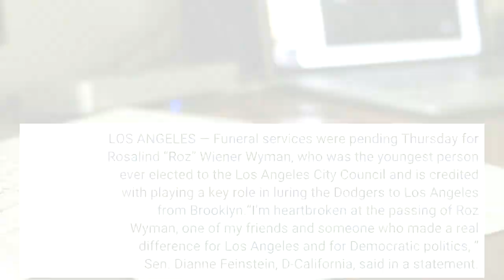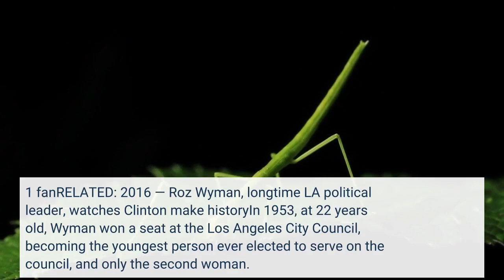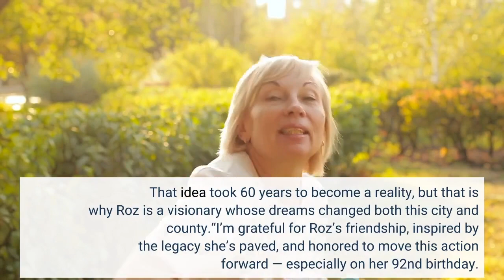Roz Wyman LA political legend who helped bring Dodgers and Lakers to city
LOS ANGELES — Funeral services were pending Thursday for Rosalind “Roz” Wiener Wyman, who was the youngest person ever elected to the Los Angeles City Council and is credited with playing a key role in luring the Dodgers to Los Angeles from Brooklyn.“I’m heartbroken at the passing of Roz Wyman, one of my friends and someone who made a real difference for Los Angeles and for Democratic politics, ” Sen. Dianne Feinstein, D-California, said in a statement. “… Roz was a real force of nature whenever she set her mind to something. Whether it was politics or dragging a baseball team 3, 000 miles across the country, Roz had a passion that was infectious, and she really got things done. ”RELATED: 2008 — The woman who stole the DodgersWyman died Wednesday at her Los Angeles home at age 92, her family announced in a statement to the Los Angeles Times. Earlier this month, on Wyman’s 92nd birthday, the Los Angeles County Board of Supervisors voted to name the fountain overlook in Grand Park the “Roz Wyman Court. ” It also agreed to install a plaque at the Music Center to honor her. RELATED: 2020 — Roz Wyman is still the Dodgers’ No. 1 fanRELATED: 2016 — Roz Wyman, longtime LA political leader, watches Clinton make historyIn 1953, at 22 years old, Wyman won a seat at the Los Angeles City Council, becoming the youngest person ever elected to serve on the council, and only the second woman. On the council, Wyman worked to lure the Dodgers to move to Los Angeles from Brooklyn, and the Lakers to move from Minneapolis.“If you bleed Dodger blue, you can credit that love to Roz, as she helped bring the Dodgers to Los Angeles, ” Supervisor Hilda Solis said in a statement after the board’s Oct. 4 vote. “She was also behind the idea of connecting Los Angeles City Hall up to Grand Avenue through a park where all Angelenos could gather. That idea took 60 years to become a reality, but that is why Roz is a visionary whose dreams changed both this city and county.“I’m grateful for Roz’s friendship, inspired by the legacy she’s paved, and honored to move this action forward — especially on her 92nd birthday. Today we celebrate Roz and her love for Los Angeles. ”Wyman was also a strong advocate for the arts, advocating for the construction of the Music Center in the 1960s. She was a member of the National Endowment for the Arts, and served two terms as president of the Los Angeles County Arts Commission and the Los Angeles City Cultural Affairs Commission. House Speaker Nancy Pelosi, D-San Francisco, issued a statement Thursday calling Wyman “a visionary leader of Los Angeles and godmother to the Democratic Party. ”“Roz, then-mayor Dianne Feinstein and I had the privilege of leading the 1984 Democratic National Convention in my hometown of San Francisco as our party nominated the first woman ever for Vice President of the United States.